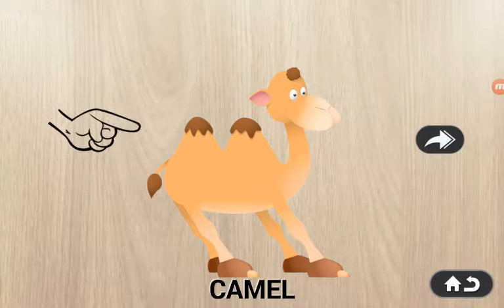ABC Song for Kids - 384 Puzzles ep 3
papa Khim 384 Puzzles for Preschool Kids English Episodes 3